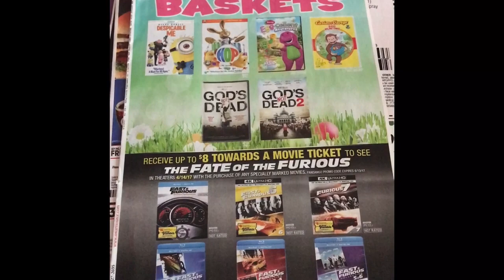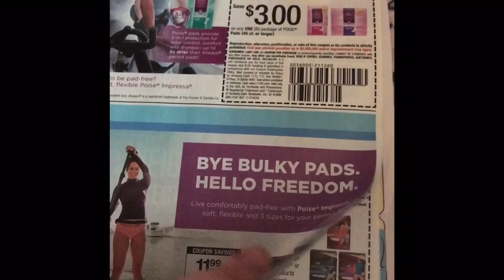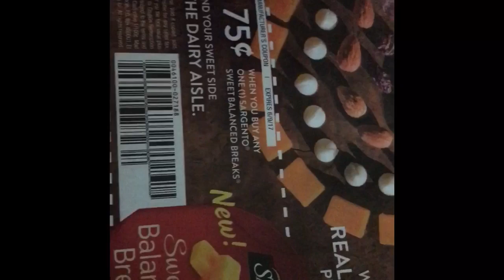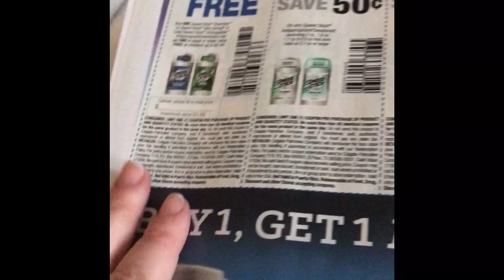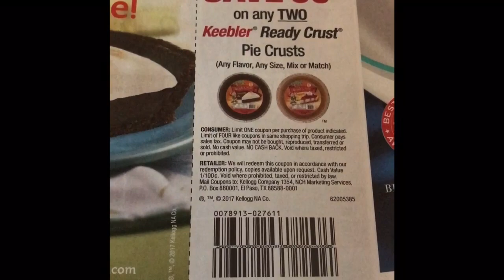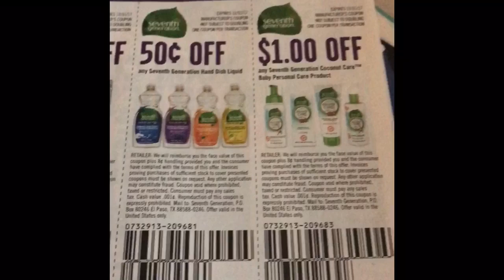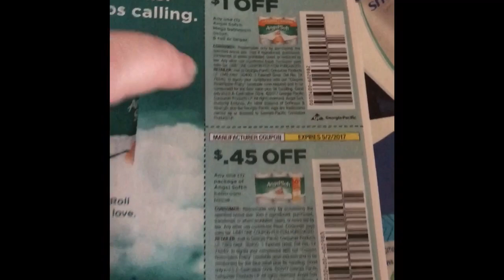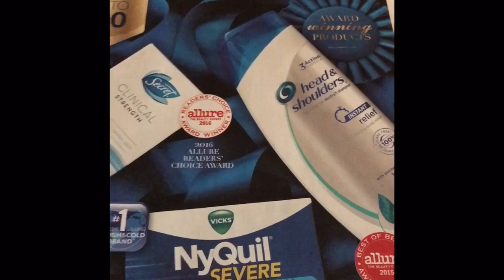4/2 INSERT PREVIEW!!! ~ P&G, RED PLUM, AND SMART SOURCE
4/2 INSERT PREVIEW!!!